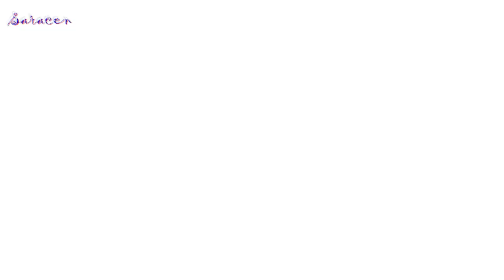Battle Beast - Wings of Light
Исполнитель : Battle Beast
Композиция : Wings of Light
Альбом : Circus of Doom
Видеоряд : Небесный огонь